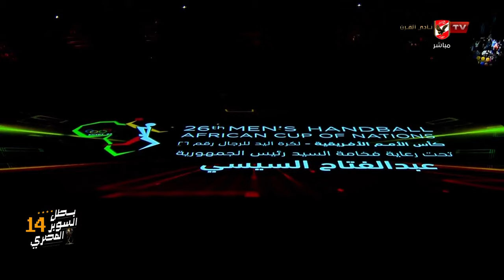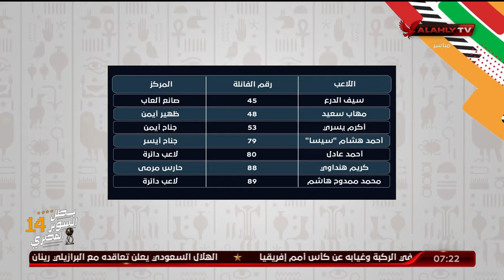الاستوديو التحليلي ما قبل انطلاق مباراة مصر وغينيا بكأس الأمم الإفريقية ـ لكرة اليد رجال رقم 26 🤾‍♂️